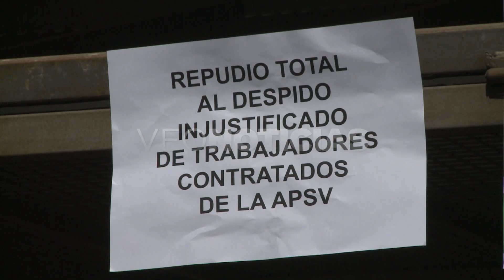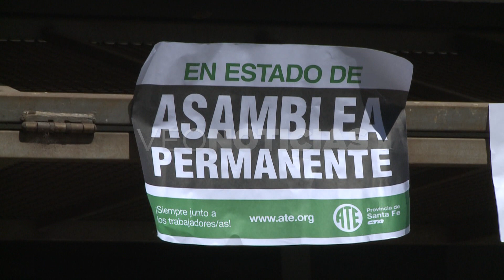L. Amado - R. Medina - Delgados de ATE en APSV